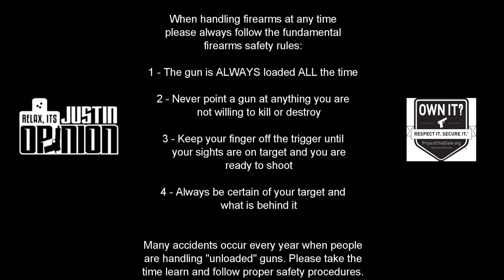Springfield XDS-9 OSP with Crimson Trace